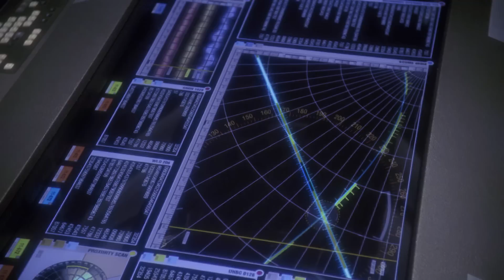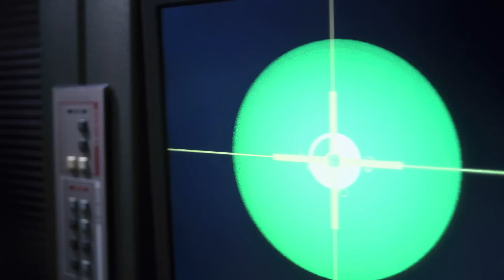Star Trek Retro Review: "Regeneration" | Borg Episodes